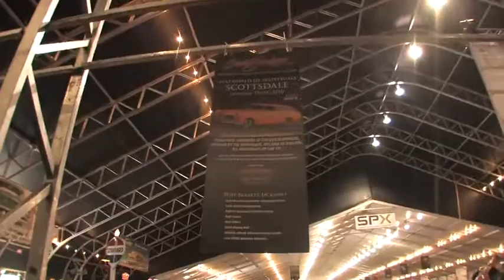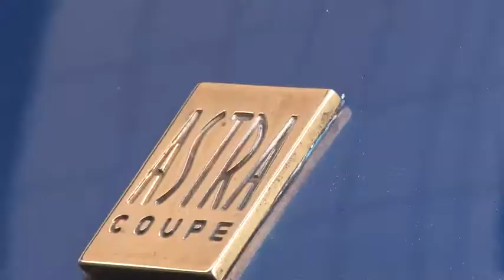103 JFKustomsTV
BARRETT JACKSON AUCTION SCOTTSDALE ARIZONA.  From airport to Auction block, the sale of R'Evolution.  We also take you to RM Auctions where the Astra Coupe goes up for bid.